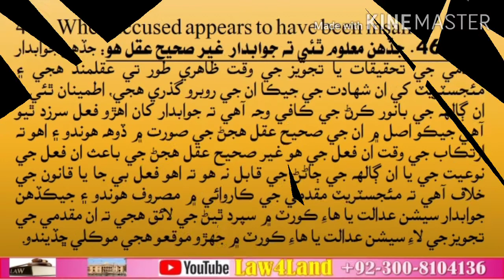Section 469. When accused appears to have been insane.